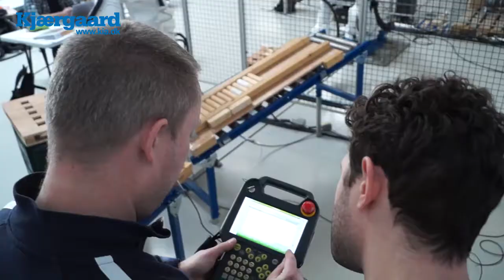Kjærgaard robotkursus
Erhvervsakademi Dania Hedensted har været på robotkursus👨🏻‍💻🤖 - Dejligt de unge mennesker har interesse for robotter og automation😃

Kontakt os hvis du har interesse i et robotkursus - Tlf. 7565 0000